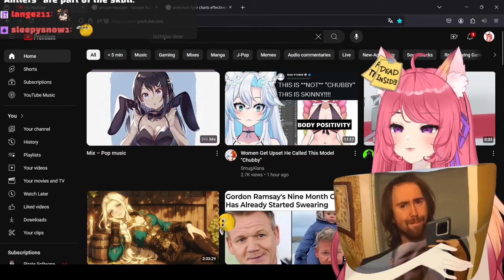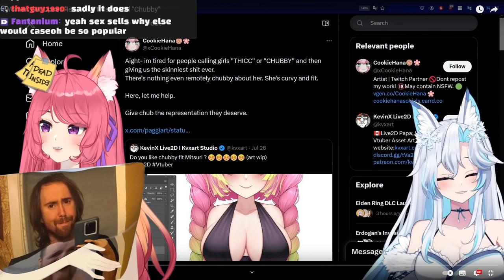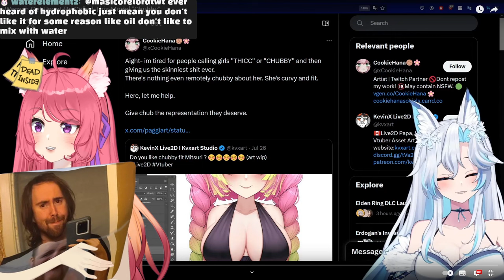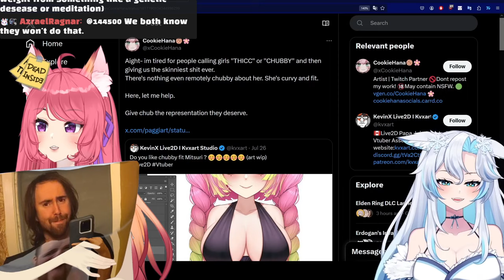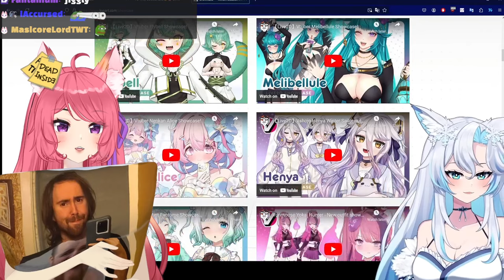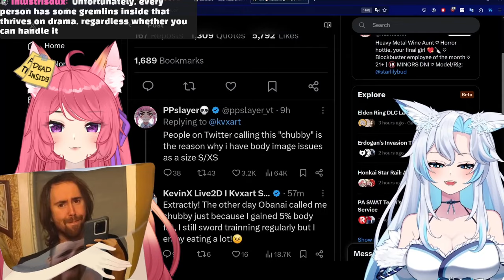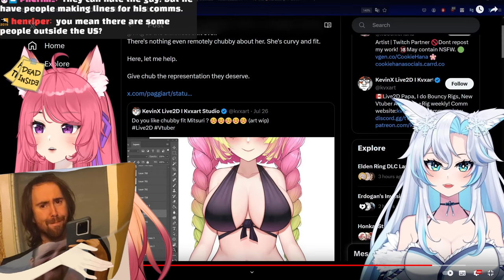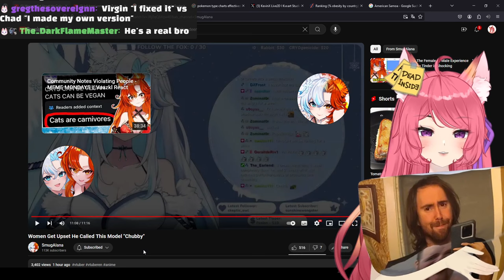Women Are UPSET He Called This Model "Chubby" | Kitsu Reacts to SmugAlana | Vtuber Reacts